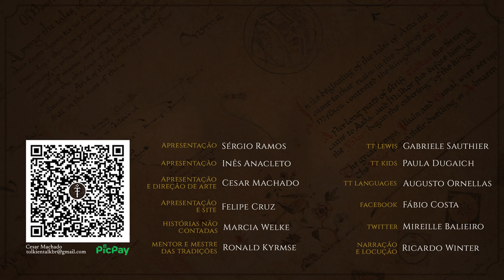O Atraso de Gandalf | HNC 42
Nesta história saberemos o que aconteceu com Gandalf desde sua fuga de Isengard até sua chegada em Valfenda, enquanto Frodo começa a sua jornada para sair do Condado.
Confira mais uma história inspirada no Legendário de J.R.R. Tolkien.

APRESENTAÇÃO
Marcia Welke

CONFIRA TAMBÉM!

MÍDIAS SOCIAIS

TRILHA SONORA

Trilha sonora do vídeo:

"Vanguard", "The Summoning", "Juggernaut", "Undertow" and "An Unexpected Party" by Scott Buckley - released under CC-BY 4.0.

nmarciniegasm/princeofworms/makape/ian_g/paulmessier/3bagbrew/dominik-w/telezon/kangaroovindaloo/splicesound/mar-sounds/duckduckpony/digifishmusic/rempen/craigsmith/sjturia/btothedub88/swiftoid/snapper4298/14gpanskahonc_petr/inspectorj/babuhr/fillmat/christopherderp/giddster/forfie/sonicstash/ec3638/iceofdoom/gecop/focusbay/tcbbk/tieswijnen/australopithecusman/sophronsinesounddesign/sleepskraper/ryding/magnuswaker/johnsonbrandediting/islandan/gristi/mypantsfelldown/flippantmoniker/bubbled/digitalsmokestudios/stek59/newlocknew/eminyildirim/deleted-user-2104797/girlwithsoundrecorder/ldezem/pocosebas/kawgrim/peachysick/nachtmahrtv/tomycatts/miastodzwiekow/eelke